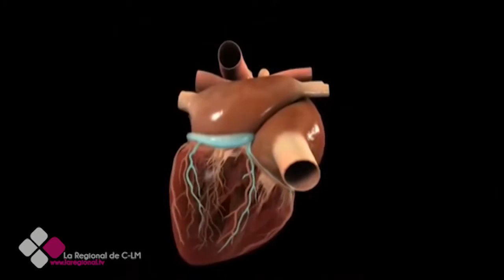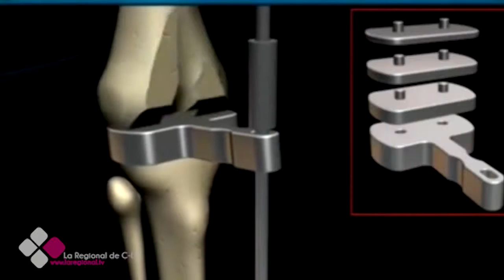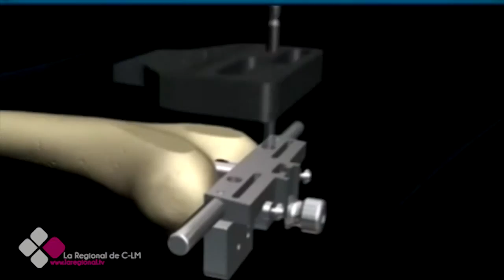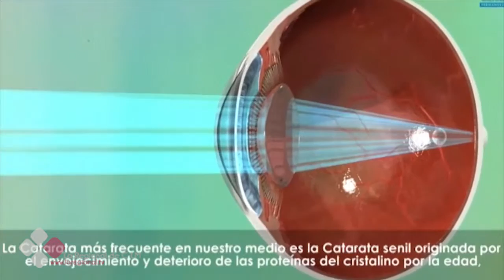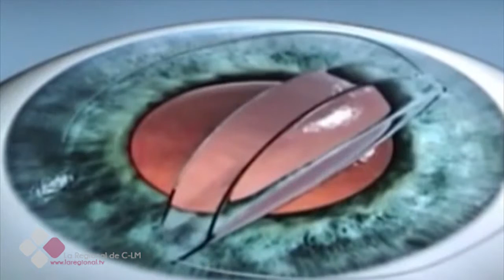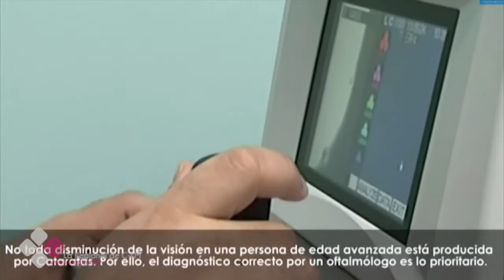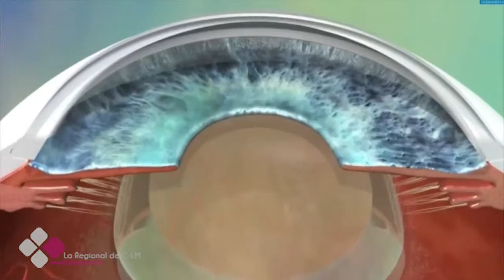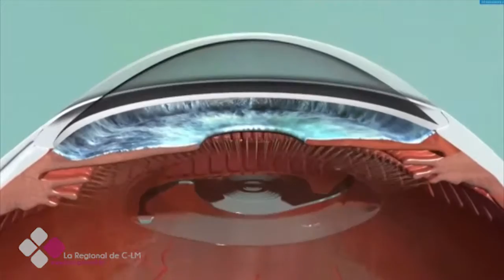LA CONSULTA DEL DOCTOR 2X34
Entrevista Dr. Carlos Lázaro García. Oftalmólogo.